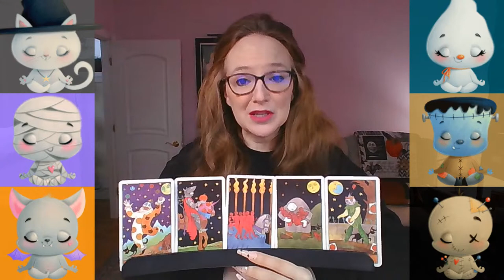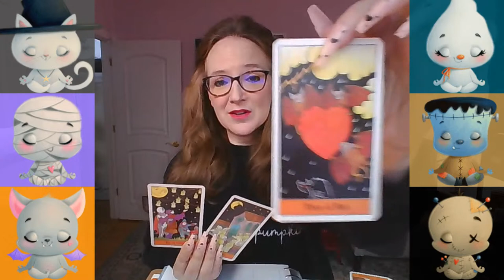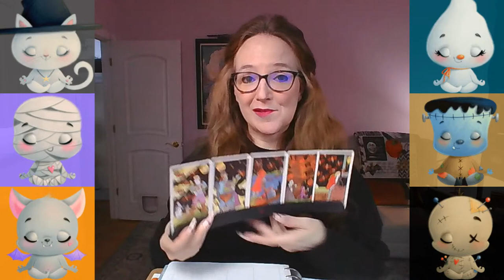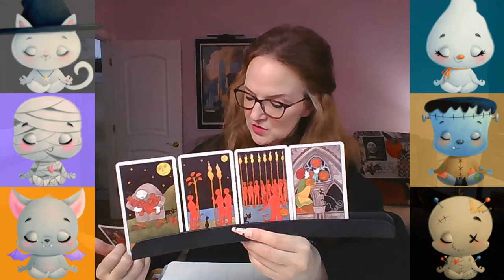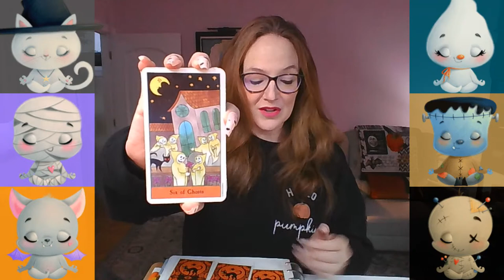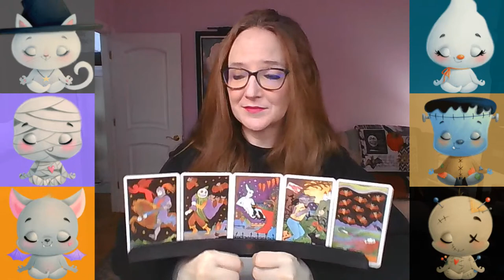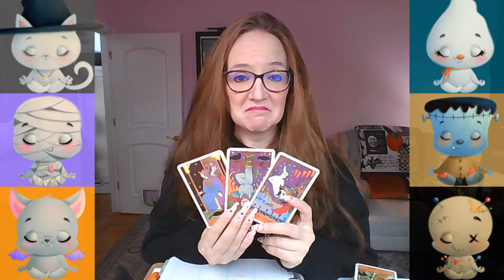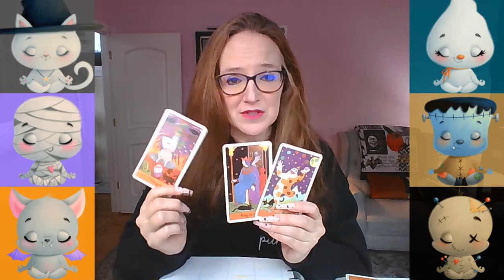{timestamps} Will Tucker Carlson Jan 6th "false flag" documentary fuel the flames? NJ governor race?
🖤🧡TODAY'S 16 POLITICAL TAROT READINGS
00:00 Welcome!
7:00 Any updates for the November astrology influencing things?
16:45 As Adam Kinzinger has been gerrymandered out of his district, what is his political future?
25:30 Will QAnon cultists create a “violent holy war?” News: Historian: Make no mistake — QAnon cultists are plotting a violent holy war
29:30 Is Adam Schiff correct? Is Marjorie Traitor Greene 'legitimately nuts'?
36:30 Is there going to be one shocking event that will forever mark America's first Pluto return?
46:30 Who will win the New Jersey governor’s race on November 2? Incumbent Democratic Governor Phil Murphy or Republican Jack Ciattarelli?
55:00 Will Tucker Carson's January 6th documentary fuel the flames of violence? The promo spot shows people warning that “the domestic war on terror is here” and “it’s coming after half of the country,” “the left is hunting the right,” and “false flags have happened in this country” and “one of which may have been Jan. 6th.” The series will air on the Fox Nation streaming service starting Monday. Carlson, like many right-wing media personalities and GOP politicians, has repeatedly downplayed the riot, once claiming it was just “a mob of older people from unfashionable zip codes.” Hundreds of Trump fans have been charged in the violence, which led to the deaths of several rioters and police officers. Carlson said Wednesday he was “proud” of the series, calling it “the best thing we’ve ever done.” Critics likened it to Alex Jones’ conspiracy theory spewing InfoWars.
1:04:30 How did Joe Biden’s meeting with French President Macron go this morning?
1:09:00 Will Senator Burr & his brother-in-law face justice for calling their stockbrokers with potential insider information?
1:18:30 How long will we remain under toxic patriarchy in the United States?
1:21:00 How is the Queen doing? News: Queen advised by doctors to rest for at least the next two weeks
1:26:30 Will Texas governor Greg Abbott’s new congressional map survive? News: On Monday, Texas Gov. Greg Abbot signed into law a new congressional map that is expected to bolster the GOP's majority in the quickly diversifying state.
1:33:00 Does Trump have death threats over GOP's heads?
1:35:00 Has Devin Nunes just lose his reelection bid because of new changes in his voting district?
1:38:30 Even the Judge is dismayed about the DOJ, Merrick Garland, and prosecutors over the week January 6 charges against insurrectionists. Is this all that will be done?
1:42:00 How is New York AG Leticia James going to do in her run to be NY Governor?
TODAY'S TAROT DECK • Halloween Tarot Deck•

• Mystical Tarot Deck •
• Pre-Raphaelite Tarot Deck • [ttps://amzn.to/2TCEwPB